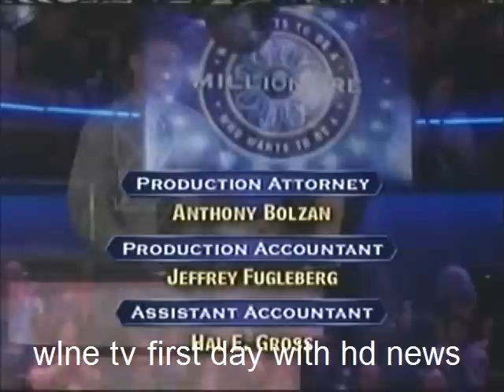ABC PROMO DWTS , Wlne First HD newscast in sdtv, 9-13-11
Good job Wlne, to bad we cant hear the newscast,
who wants to be a millionair ending 2011
Promo for abc dwts.
Promo for wlne hdtv news
black screen, and a weather tag, start of wlne news at 5:00 pm in HDTV